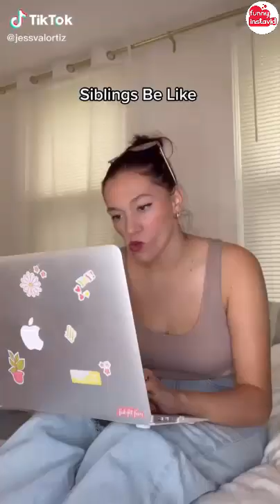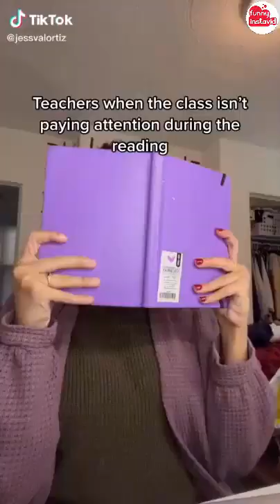JessValOrtiz Funny Shorts Videos 2021 | JessValOrtiz Videos Compilation - Funny InstaVID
Enjoy New JessValOrtiz Shorts Videos 2021 | JessValOrtiz Videos Compilation - Funny InstaVID